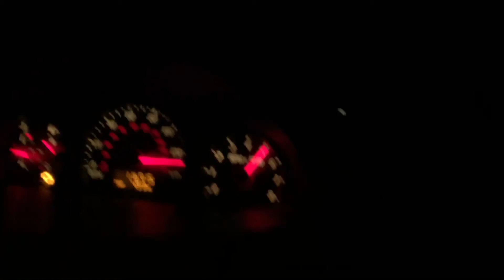Turbo Ion Redline vs BMW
via YouTube Capture **FILMED IN MEXICO**

60 roll

e85 turbo redline vs e85 twin turbo bmw 1 series